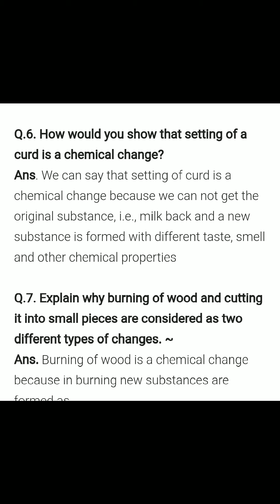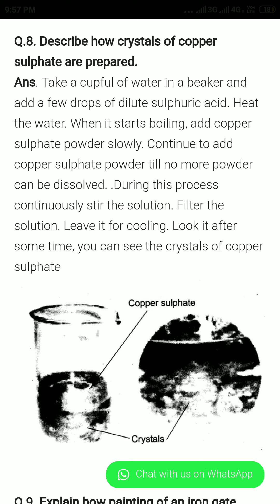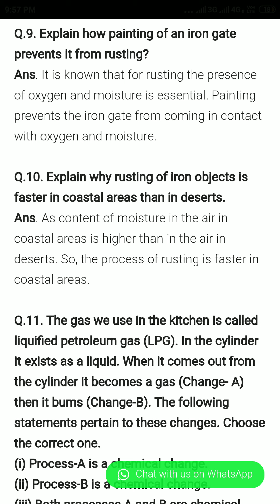Class 7th science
Exercise of chapter physical ad chemical changes.